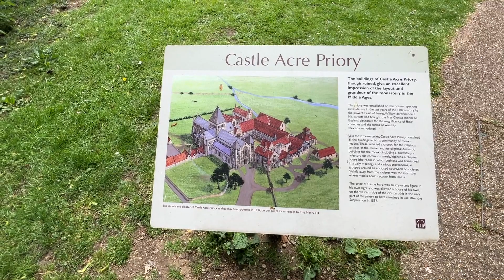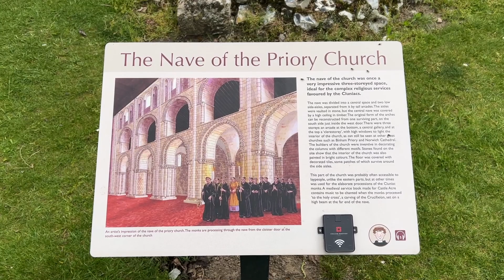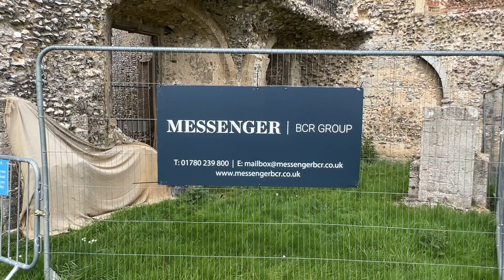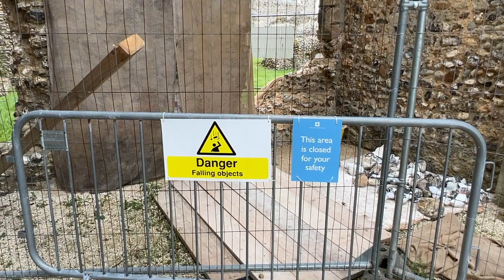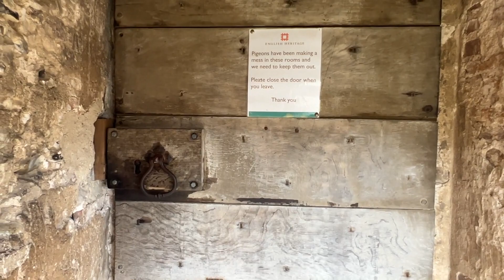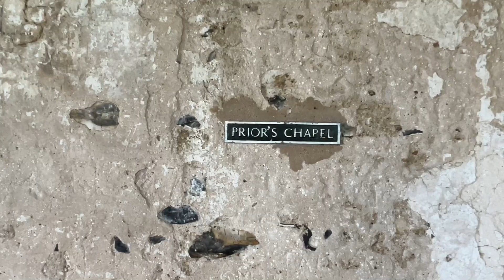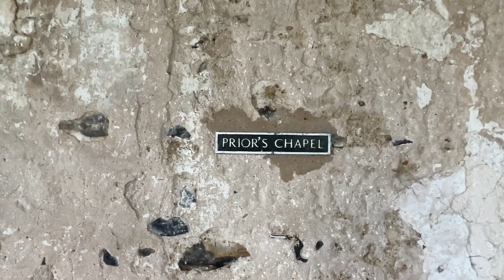Searching for the edge of the world in Norfolk - a walk around Castle Acre Priory